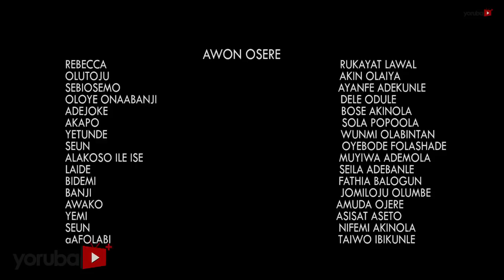Eebo Bu Latest Yoruba Movie 2018 Comedy Starring Muyiwa Ademola | Rukayat Lawal | Fathia Balogun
It's a new regime in an organisation when a lady with language defect is made a top executive. What will become of her staff when no one can comprehend her spoken english. Find out more.